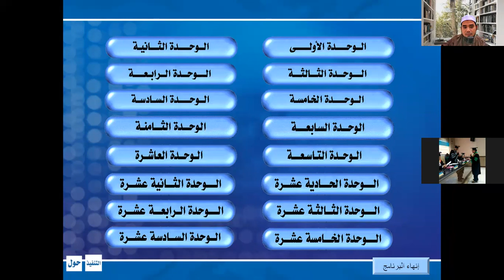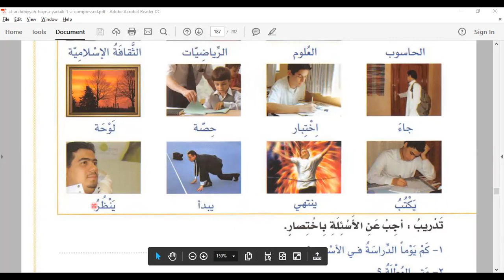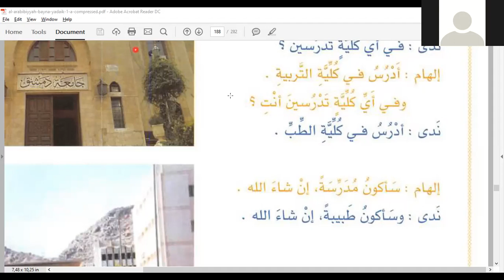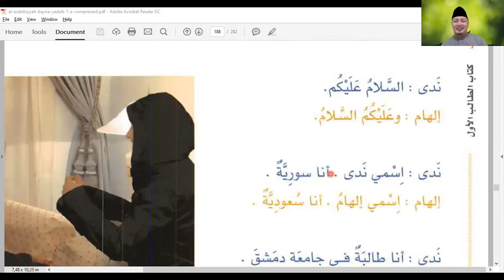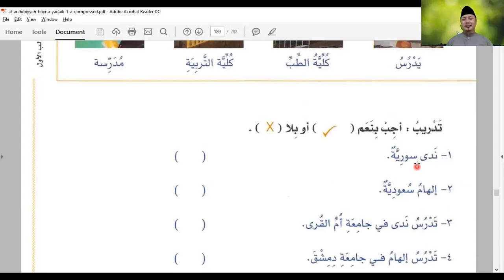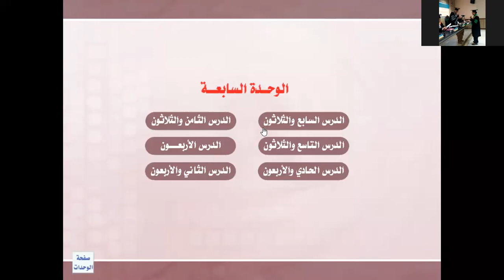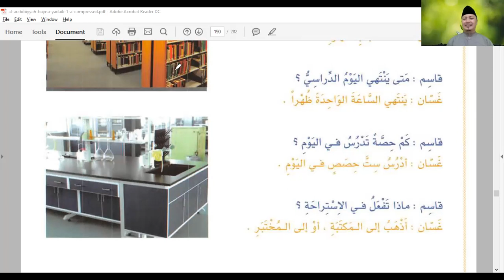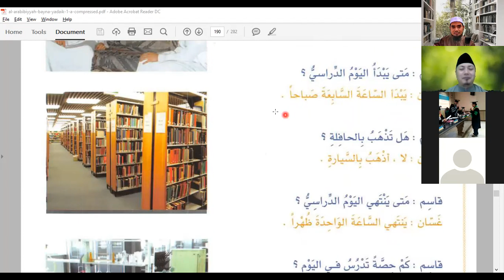Pertemuan #34 Al-wahdah #7 belajar bahasa Arab metode Al-arabiyyah Baina Yadaik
Video ini adalah lanjutan dalam pembahaan Al-wahdah Al-Sabi' belajar bahasa Arab metode Al-arabiyyah Baina Yadaika bersama Ust Dr. Asep Nurhalim, Lc dan Ust Dr. Khalifah Muhamad Ali.